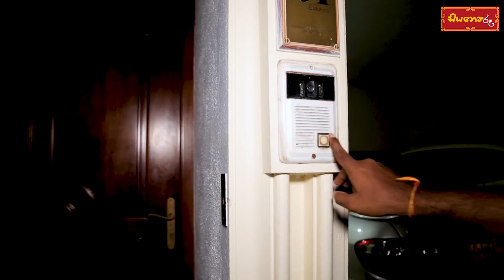නියම චින කෑම මේසයක් - ප්‍රවීණ සුපවේදිනී අනෝමා විජේතුංග මහත්මිය සමග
හරි චීන කෑම වේලක රස බලමු!